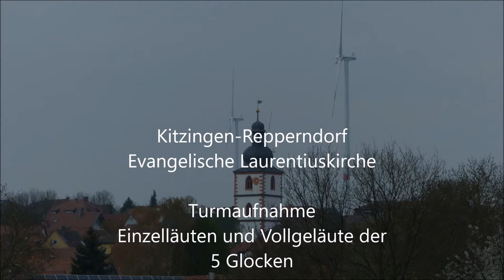Repperndorf (KT) Die fünf Glocken der Evangelischen Laurentiuskirche (Turmaufnahme)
Im Turm der Evangelischen Laurentiuskirche im Kitzinger Stadtteil Repperndorf hängen insgesamt 5 Glocken. In der Glockenstube befindet sich das vierstimmige Hauptgeläute mit Elektroantrieb. Oben in der Turmlaterne hängt noch "Bärbel" - die kleine Schwester der großen Glocken. Sie stammt vom Nürnberger Glockengießer Rosenhart und wird noch per Hand geläutet. Die Glocken 1+2+4 wurden von Czudi als Ergänzung zur Eißenhartgussglocke von 1923 gegossen. Alle 5 Glocken erklingen regulär normalerweise nicht zusammen.

5 Glocken
fis¹-a¹-h¹-d²-a²
Große Glocke/Dappertglocke/Eißenglocke/Haagglocke/Bärbel
1+2+4 = Czudnochowsky 1957
3 = Ulrich/Weule 1923
5 = Rosenhart/Nürnberg 1617
1025mm/840mm/1010mm/640mm

1: "O LAND - LAND - LAND - HÖRE DES HERRN WORT"
2: "SELIG SIND DIE DA HEIMWEH HABEN - DENN SIE SOLLEN NACH HAUSE KOMMEN"
3: "ULRICH & WEULE - APOLDA BOCKENEM 1923"
4: "IHR DIE IHR CHRISTI NAMEN NENNT - GEBT UNSERM GOTT DIE EHRE! IHR DIE IHR GOTTES MACHT BEKENNT - GEBT UNSERM GOTT DIE EHRE! DIE FALSCHEN GÖTZEN MACHT ZU SPOTT - DER HERR IST GOTT - DER HERR IST GOTT! GEBT UNSERM GOTT DIE EHRE!
5: nur teilweise lesbar

Programm:
00:00 - 01:45 Bilder mit Orgelmusik
01:45 - 03:19 Einzelläuten der Bärbel
03:20 - 05:45 Einzelläuten der Großen Glocke
05:45 - 08:33 Einzelläuten der Eißenglocke
08:33 - 11:35 Einzelläuten der Dappertglocke
11:35 - 14:27 Einzelläuten der Haagglocke
14:28 - 18:07 Alle 5 Glocken, danach 1-4

Die Ursprünge der Repperndorfer Kirche gehen auf das 13.Jahrhundert zurück.Die Markgrafen von Brandenburg-Ansbach Dorfherren führten zwischen 1525 und 1530 die Reformation in ihrem Herrschaftsgebiet ein, auch Repperndorf wurde evangelisch. Dennoch wohnten weiterhin auch Katholiken im Ort. Erst zwischen 1606 und 1629 war Repperndorf ein rein protestantisches Dorf geworden. Zu dieser Zeit wurden auch der Turm und das Langhaus der Kirche erhöht und die Ausstattung angepasst. Danach waren immer wieder Streitigkeiten über die Konfession der Kirche. Als um 1900 schließlich die katholische Laurentiuskirche gebaut wurde, waren diese beseitigt. Zentrum der Kirche ist der Altar im Chor im Stil der Renaissance wurde im Jahr 1608 vom Künstler Hans Heunisch geschaffen. Er wurde wie auch die "Bärbel-Glocke" von Barbara Weickert gestiftet. Die Kirche ist auf drei Seiten mit einer Empore versehen. Die Kanzel am Übergang zur rechten Chorwand stammt aus der Zeit um 1900.

Herzlich bedanken möchte ich mich an dieser Stelle bei den beiden überaus netten Herren vom Kirchenvorstand die alles problemlos möglich machten. DANKE !

***Die Bärbel wird vorerst Schweigen, da man sie von unten unmöglich läuten kann und der Läutearm am Schlaghammer anstöst.Aufgrund ihrer schweren Zugänglichkeit wird es einige Zeit in Anspruch nehmen diese zu reparieren***
***Die Läuteglocken sind nicht nach Tonhöhe sondern nach Größe angeschlossen - so ergibt sich die etwas wüste Anläutereihenfolge***
Aufnahme vom 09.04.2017 zum regulären Sonntagseinläuten um 14:00 und anschließendem Sonderläuten der sonst nur selten zu hörenden Bärbel